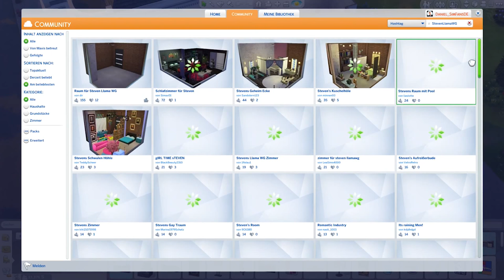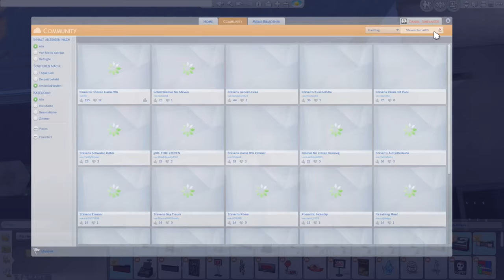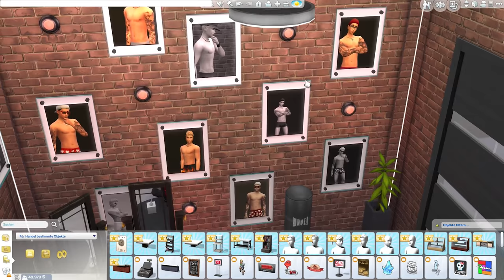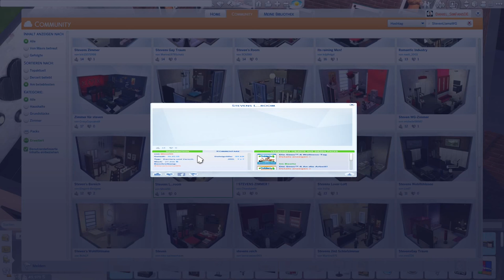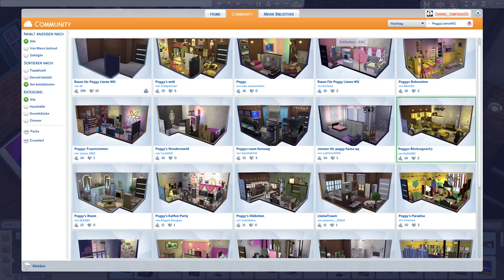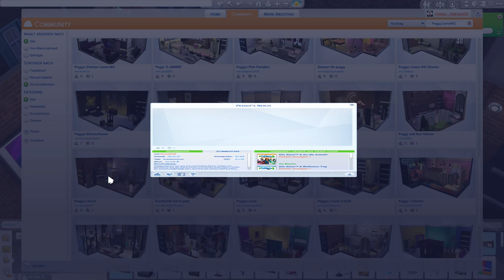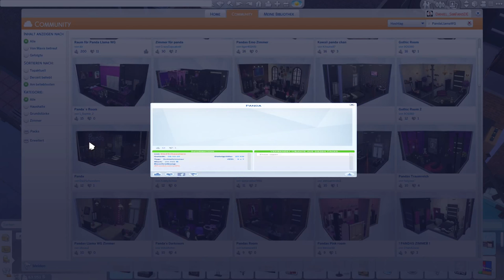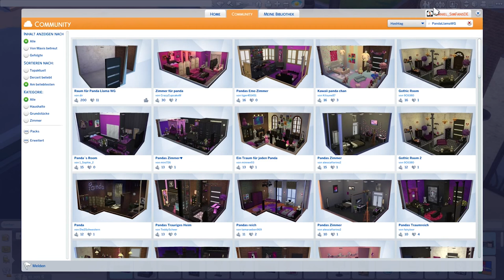Eure Zimmer für die Llama WG: Galerie Showcase Special | Let's Play Die Sims 4 (deutsch)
Let's Play (deutsch) Die Sims 4 in der Llama WG mit Daniel mit der Gallery Showcase eurer Zimmer für Steven, Peggy und Panda in der Die Sims 4 Galerie für die Let's Play und Let's Build-Reihe im Industrial Loft.